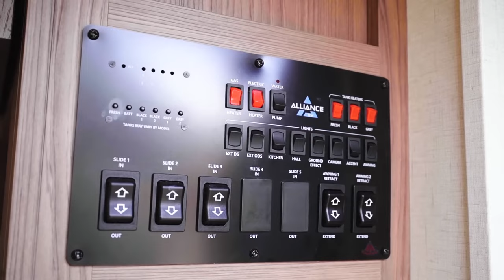Transformar una casa rodante en una pequeña casa de lujo sobre ruedas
/ lifewithbethandcourt

DESCRIPCIÓN DEL VIDEO:

¡Bienvenido al Alliance Paradigm 310 RL de 35 pies de Beth y Court! Hoy, te invitan a explorar su pequeña casa móvil y compartir información sobre su viaje hacia una vida pequeña. 🚐🏠

Descubre las maravillas de la cocina en su pequeña casa 🍳
Ingresa a la cocina de Beth y Court, donde le espera un amplio espacio en la encimera. Aquí podrás disfrutar de la cocina como en una cocina normal, a pesar del reducido espacio habitable. El fregadero de acero inoxidable de doble lavabo es perfecto para lavar los platos a mano, sobre todo porque no hay lavavajillas. Observa la estufa de tamaño residencial, una mejora significativa con respecto a los típicos hornos de horneado fácil para vehículos recreativos. Aunque aún no se ha utilizado, promete un amplio espacio para futuras aventuras de repostería.

Experimenta una vida cómoda en un espacio pequeño 🛋️
Una de sus características favoritas son las sombrillas en las ventanas, esenciales para mantener la plataforma fresca y garantizar la privacidad. En la sala de estar, un televisor de 50 pulgadas equipado de serie y una chimenea eléctrica que también funciona como calentador contribuyen al confort. Los sillones reclinables y el comedor, rodeados por grandes ventanales del atrio, brindan comodidad y vistas impresionantes.

Explora el pequeño y lujoso baño 🚿
Aunque el baño puede ser compacto, está lleno de características lujosas como encimeras de epoxi de mármol y un lavabo de acero inoxidable. Se agradece especialmente la ducha grande, que les hace sentir como si estuvieran en una casa normal. Además, el inodoro de porcelana ofrece otro toque de normalidad en su pequeño espacio habitable.

Relájate en el acogedor dormitorio de retiro 🛌
Su dormitorio es un santuario con una cama tamaño king y amplio espacio de almacenamiento debajo. La puerta corrediza tipo granero mejora la privacidad, un lujo que no estaba presente en su equipamiento anterior. La cómoda y los espejos de cuerpo entero en las puertas del armario son prácticos y estéticamente agradables, mejorando la funcionalidad de la habitación.

Acepta que los pequeños vivan junto a ellos 🌍
La decisión de Beth y Court de adoptar una vida pequeña fue impulsada por el deseo de explorar los Estados Unidos y mantenerse conectados con familiares y amigos. Adaptarse a una vida pequeña requirió mejores habilidades de comunicación y paciencia, pero ha sido un viaje gratificante para ellos.

Conoce su trabajo de tiempo completo desde Tiny Home 💼
Tanto Beth como Court trabajan a tiempo completo, lo que añade complejidad a su pequeña experiencia de vida. Garantizar una buena señal de Internet y encontrar formas de reducir el estrés son cruciales en su vida diaria. Beth trabaja en ventas y marketing, mientras que Court dirige su pequeña empresa, Life with Beth and Court, que se centra en la creación de contenidos y el asesoramiento en redes sociales.

Conéctate con Beth y Court 🌐
Comparten experiencias e ideas en YouTube, TikTok, Instagram y más. Para obtener información adicional sobre su viaje y su vida en hogares pequeños, visita Life with Beth and Court en su plataforma preferida.

👋 ¡Gracias por hacer un recorrido por la pequeña casa sobre ruedas de Beth y Court! ¡Nos vemos en el camino!